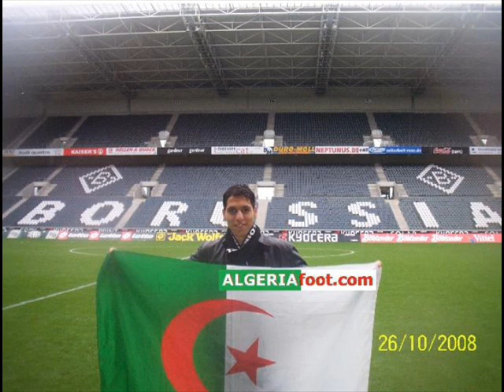haithem9 italia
algerians footballers r everywhere. one two three viva l algerie